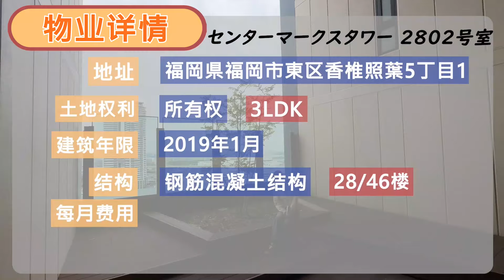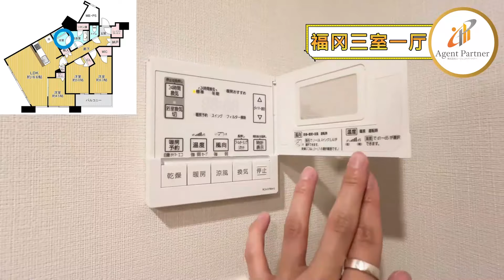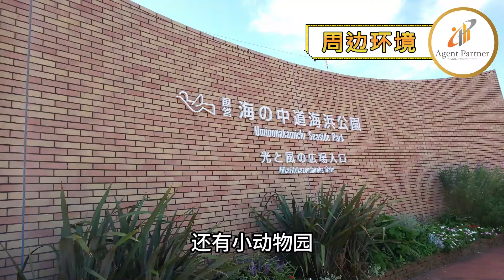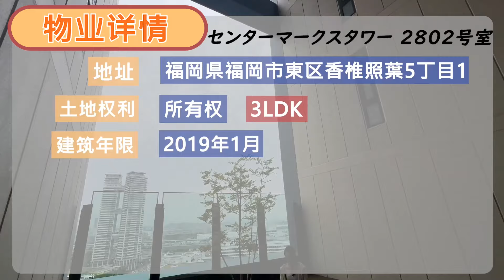【日本房产】福冈｜三室一厅：3,888万日元！人气暴涨的照葉区域！高级塔楼公寓！建造时间较短且有高级感！【福冈市】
我们「日本房产频道」来介绍札幌・福冈的房产！

↓房产的详细信息在下↓
【日本幣3,888萬】【人民幣約1,770萬】【US＄334,368】
地址：福岡県福岡市東区香椎照葉5丁目1
西铁『香椎照叶五丁目』步行4分钟

竣工时间：2019年1月
户型：3LDK
实际使用面积:77.91㎡
管理费: 11,300日元/月
维修储备金: 6,690日元/月

请在这里给我们留言！
WeChat ID▷agentpartner555

目次
00:00　开幕
00:21 　房产介绍
01:28　从入口到房间
03:19　房间介绍
09:13　从28楼阳台看到的景色
14:22    共享空间的介绍
16:16　周边环境
19:09　概括

我们的公司在日本经营房地产业务（目前北海道，福冈为主）。
我们为日本和国外的客户提供租房、买卖和管理房地产等服务。

 “北海道“是一个拥有丰富自然和季节性美景的地方。
冬季有许多世界滑雪胜地，夏季可以享受户外运动，如露营、钓鱼和徒步旅行。
这里还有丰富的饮食文化，有新鲜的海产品、具特色的当地蔬菜和其他美味的食物。

 “福冈“以其美食之宝库而闻名，博多拉面和牛肚火锅等美食应有尽有。
历史悠久的太宰府天满宫、繁华的天神和博多商业区也是其魅力所在。
福冈市人口持续增长，地价不断上涨，成为受欢迎的移居和投资目的地。

我们可以帮助您找到符合您要求的完美房产。
以及您在日本开始新生活所需的信息和手续、
我们的工作人员将为您提供细致周到的支持。

对于考虑在日本进行房产投资的客户，我们还可以提供有关创收房产和资产管理的信息、 我们还提供前景无量的房产信息和资产管理方面的专业建议。
我们将协助您构思出最佳的投资计划，并耐心向您解释说明，直到您满意为止。

为了更好地满足中国/台湾/香港/澳门/新加波等客户的需求，我们可以用中文进行咨询服务。

在Agent Partner股份有限公司，您的安心和满意是我们的首要任务。
让我们携手并肩开展在北海道的崭新生活吧！
我们翘首以待您的咨询。

LINE ID▷agentpartner555 WeChat ID▷agentpartner555